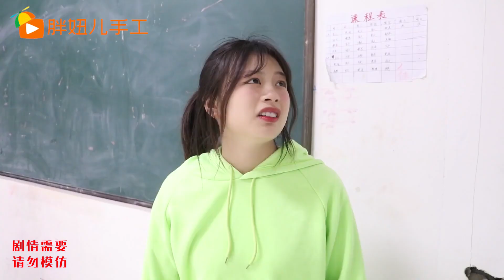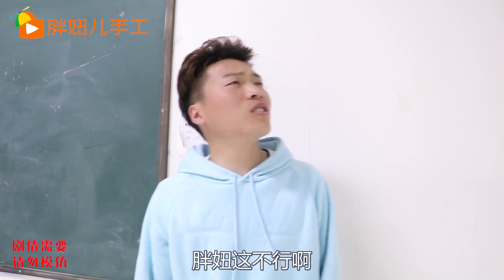同学们被锁进教室，胖妞使用“穿墙术”解救，大家看到后纷纷效仿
同學們被鎖進教室，胖妞使用「穿墻術」解救，大家看到後紛紛效仿